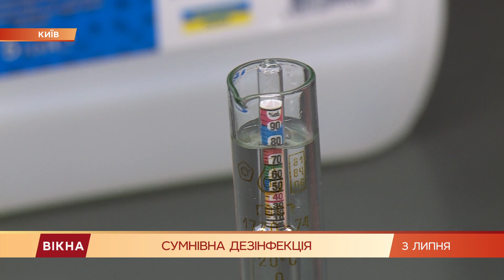Куда девается спирт? Скандал с антисептиками на входах в рестораны и магазины Киева | Вікна-Новини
Куда девается спирт с антисептиков?

В Держпродспоживслужбе обнаружили, что некоторые столичные магазины и заведения общественного питания на входах ставят антисептики, которые не убивают вирусов.

Проверки показали, что содержание спирта в дезинфекторах, которыми пользуются посетители, иногда значительно ниже нормы.

Борис Бондарчук ушел в рейд с комиссией одного из районов Киева и знает, куда девается спирт.